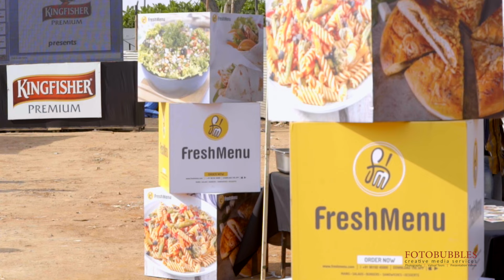Sunday Soul Sante - Bangalore May 15, 2016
See the fun, frolic at Soul Sante bangalore 2016. captured by Fotobubbles.com